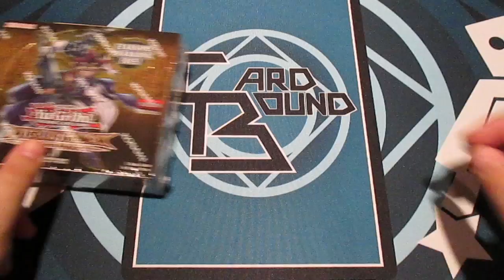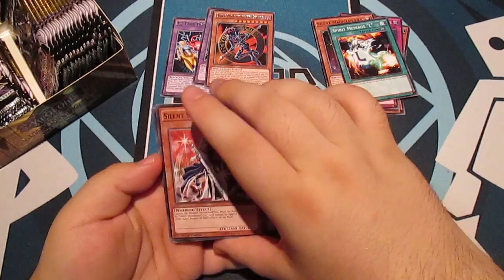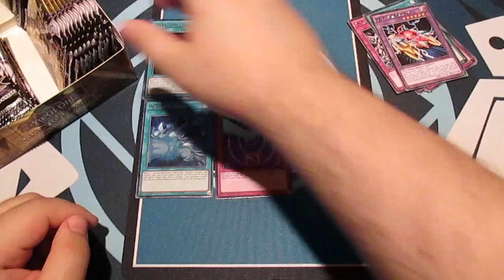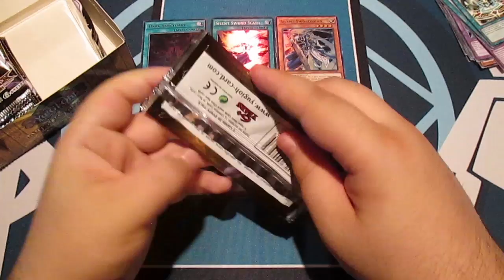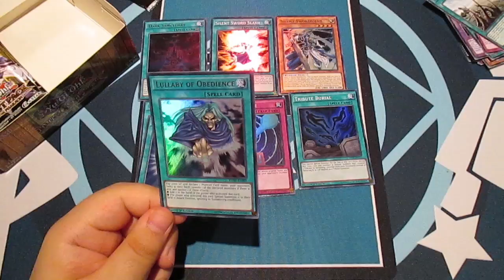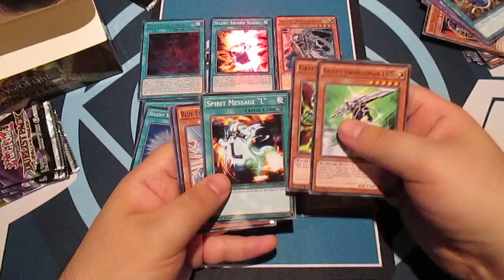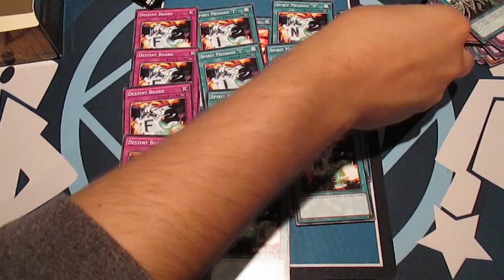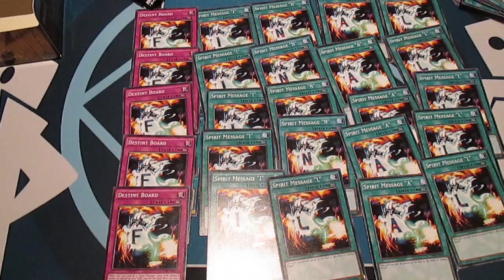Yu-Gi-Oh! : Rivals of the Pharaoh Box Opening!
Rivals of the Pharaoh time! and the return of James!

Check Out ChaosCards.co.uk for all these awesome products!

Tell me what you think and Enjoy the video!